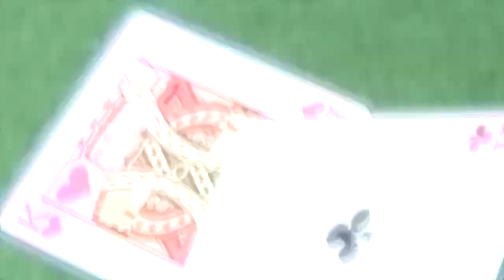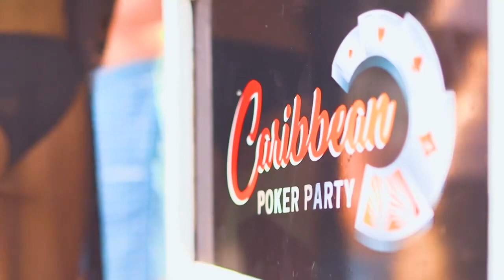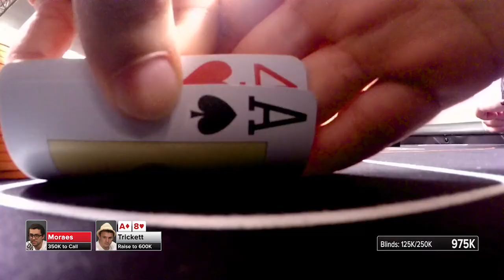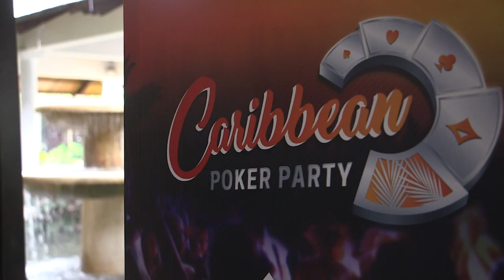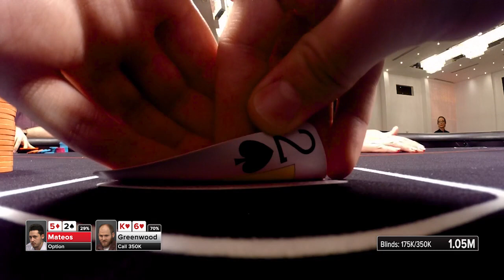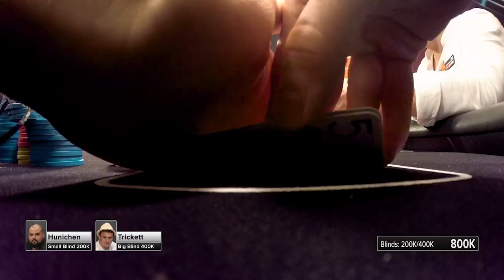FINAL TABLE - $25,000 Super High Roller Tournament | Poker Night Presents S6p E3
It's nosebleeds stakes at the Partypoker Carribean Poker Party. These players each ponied up $25,000 to play this MTT with $400,000 up top. Featured on this final table is Sam Trickett, Adrian Mateos, Sam Greenwood, Steffen Sontheimer, Chris Hunichen and Rafael Moraes.